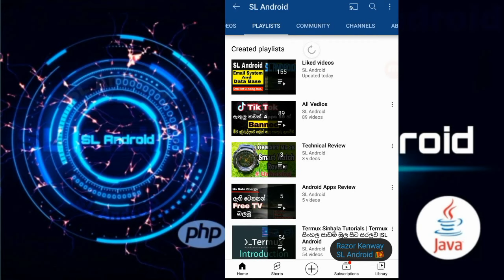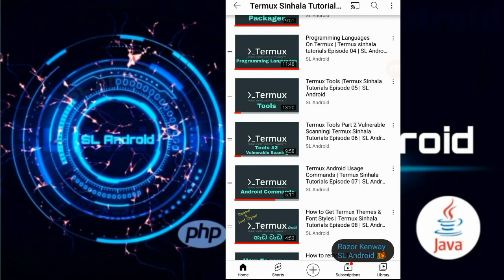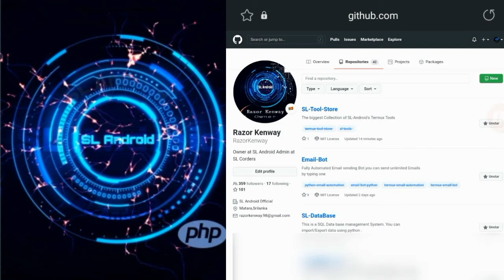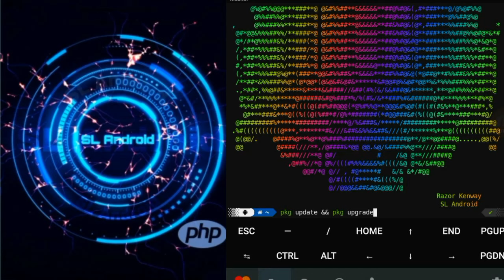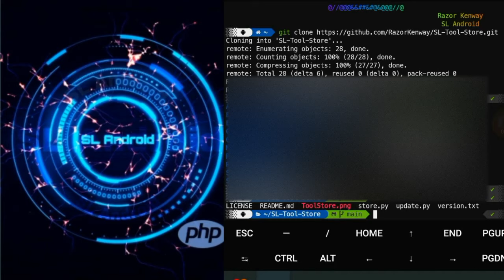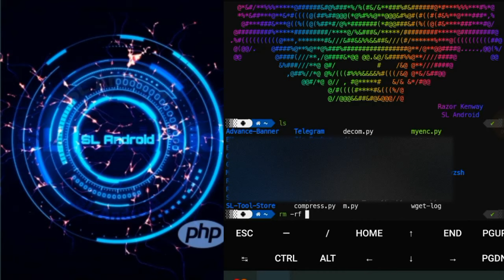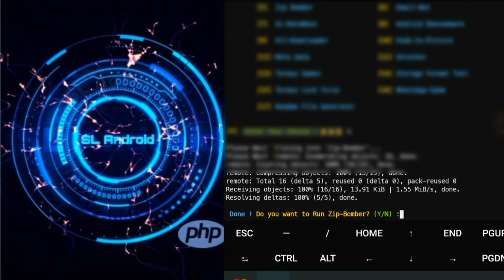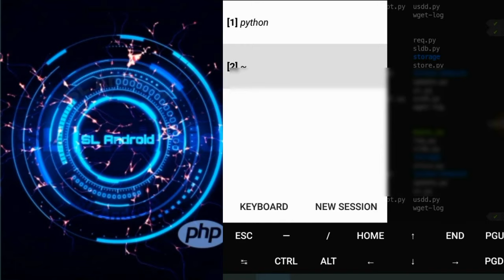All-in-One Termux Tools Collection | Boost Your Hacking Arsenal 🚀 | SL-Tool Store | Sinhala Tutorial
Are you ready to supercharge your hacking and cybersecurity toolkit? Look no further! Welcome to the ultimate Termux tools collection, your one-stop destination for the most powerful and trending hacking tools available.

In this video, we've curated a comprehensive selection of the latest and most relevant Termux tools that every ethical hacker, cybersecurity enthusiast, and tech-savvy individual needs to have in their arsenal. Whether you're a beginner looking to learn or a seasoned pro, this video has something for everyone.

Key Highlights:
🔒 Cybersecurity Essentials: Discover essential tools to secure your digital life.
🛡️ Penetration Testing Powerhouse: Get access to the latest penetration testing tools for ethical hacking.
🔑 Password Cracking Wonders: Unlock the secrets of password cracking with cutting-edge tools.
🌐 Network Analysis & Scanning: Explore tools for in-depth network analysis and scanning.
📡 Wireless Hacking: Dive into the world of Wi-Fi hacking with trending tools.
💻 Termux Tips & Tricks: Learn expert tips and tricks to optimize your Termux experience.
🔥 Future-Proof Your Skills: Stay ahead of the game with emerging tools and techniques.

Whether you're interested in cybersecurity, ethical hacking, or just want to expand your knowledge of Termux, this video has it all. Don't miss out on the opportunity to level up your tech skills and stay relevant in the fast-paced world of cybersecurity.

Join us on this exciting journey through the world of Termux tools. Your hacking adventure begins now! 🌐🔓💻

INSTRUCTION FOR USERS

(1) First make sure your All packages are updated.
(2) Install the All packages provided by the developer correctly.
(3) Then install the requirements provided by the developer.
(4) Finally Run python file (store.py)